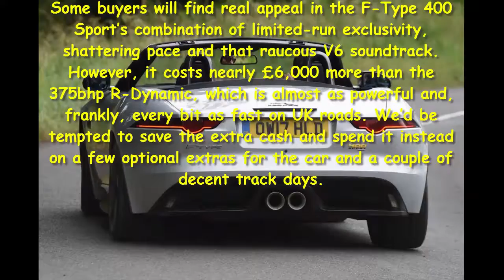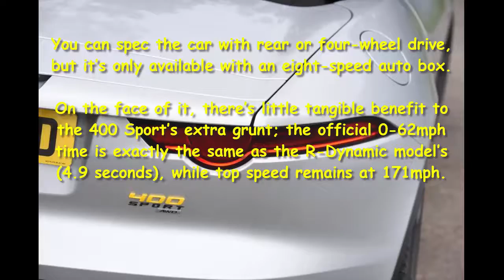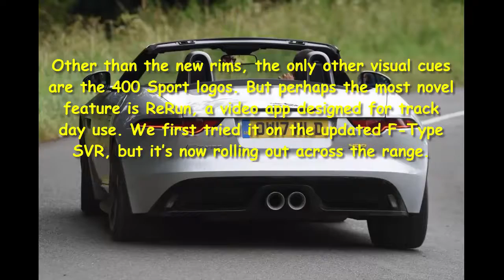Car Review - New Jaguar F-Type 400 Sport Review - Read Newspaper Tv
Read newspaper:
Car review - New Jaguar F-Type 400 Sport review
Source: autoexpress.co.uk